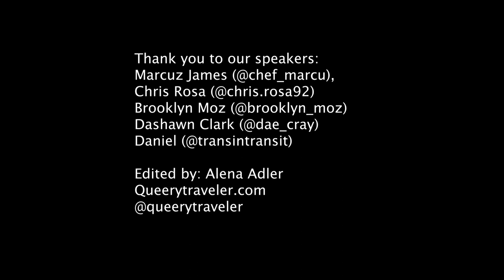Coming out Stories from 5 United States Legends 2020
Marcuz James (@chef_marcu), Chris Rosa (@Chris.rosa92) Brooklyn Moz (brooklyn_moz) Dashawn Clark (dae_cray), and Daniel (@transintransit) openly and honestly share their coming out stories advice. Produced and edited by Alena Adler. and queerytraveler.com.